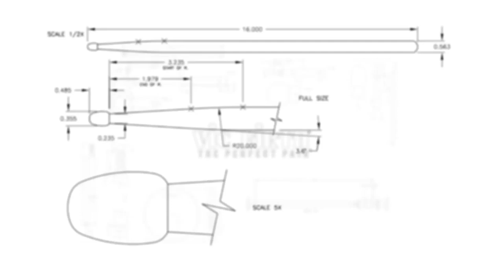Okho, by Iannis Xenakis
Members of the Vanderbilt Percussion Group perform Okho, by Iannis Xenakis.

Performing members of the Vanderbilt Percussion Group at the Blair School of Music:
   Nupur Thakkar
   Julia Reda
   Maddy Dethloff

   Joshua Weinfeld - Audio
   Kenneth Swartout - Video

“Okho” by Iannis Xenakis (1989)

Originally composed as a celebration of the French Bicentennial, Okho draws influences from the West African djembe tradition and embraces the tribal nature of modern drumming practices. While scored as a trio for three djembe players, it has become common practice for percussionists to adapt the piece for multi-drum setups resembling those of Rebonds (1989) and Psappha (1975), two of Xenakis’s notable multi-percussion solos. The rhythmic material is explored and developed through a series of solos, duos, and trios, and the primary sections of the piece are distinguished through varying timbre, implements, and tempi.